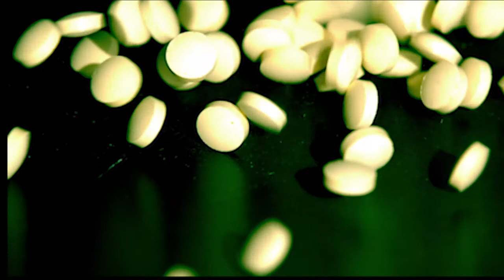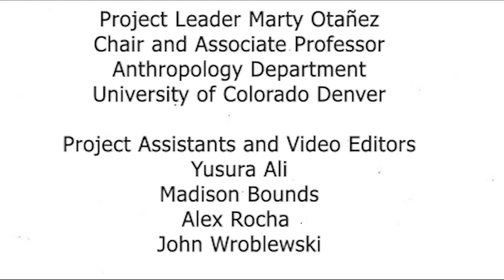Choose You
David, Pueblo, Colorado

Video Editors
Yusura Ali
Madison Bounds
Alex Rocha
John Wroblewski